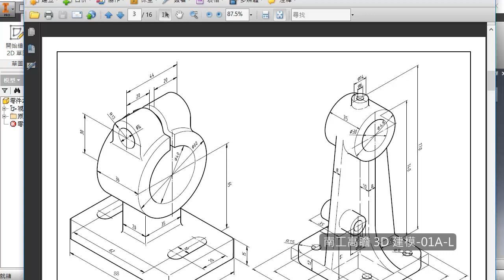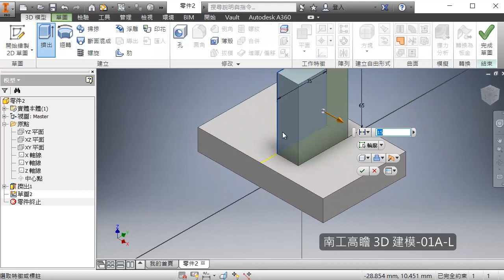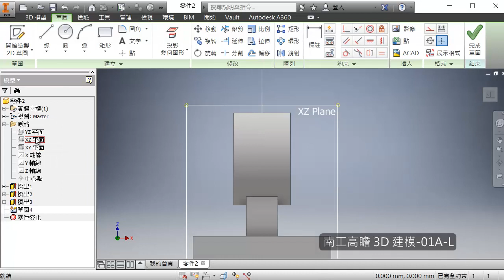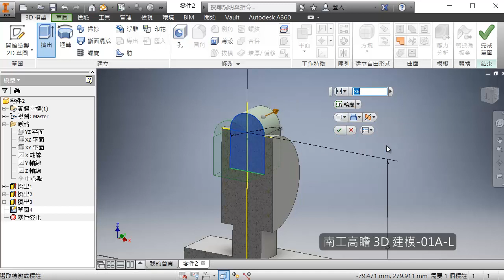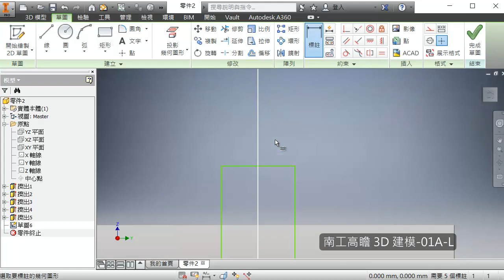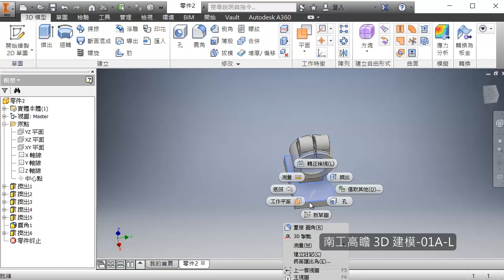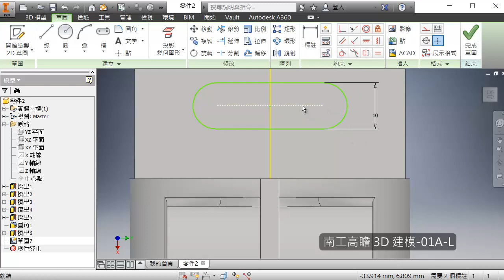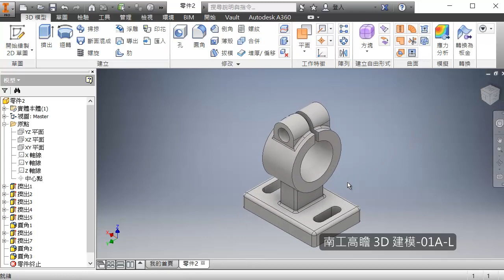HS 3DM W2 01A L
1. 積木方式, 由下各上堆 .
2. 注意幾何對稱性 .
3. 零件終上之回溯應用 .